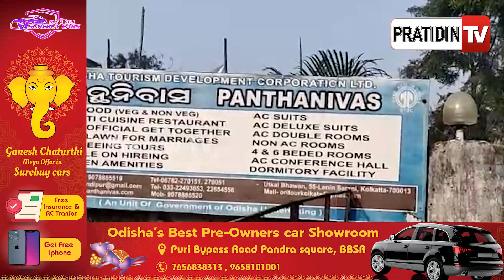ଖଳନାୟକ ସାଜିଲେ ପ୍ରେମିକ; ହୋଟେଲକୁ ଡାକି ୨ବନ୍ଧୁଙ୍କ ସହ ପ୍ରେମିକାକୁ କଲା ଦୁଷ୍କର୍ମ। Balesore | crime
ଖଳନାୟକ ସାଜିଲେ ପ୍ରେମିକ; ହୋଟେଲକୁ ଡାକି ୨ବନ୍ଧୁଙ୍କ ସହ ନାବାଳିକା ପ୍ରେମିକାକୁ କଲେ ଦୁଷ୍କର୍ମ। Balesore | crime